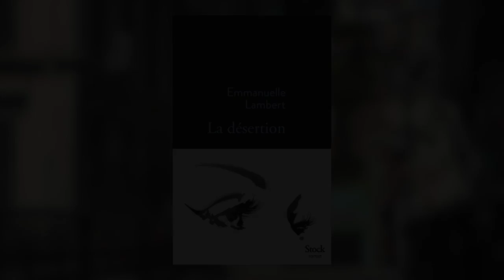Emmanuelle Lambert - La désertion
A l'occasion du festival Oh les beaux jours, Emmanuelle Lambert vous présente son ouvrage "La désertion" aux éditions Stock.